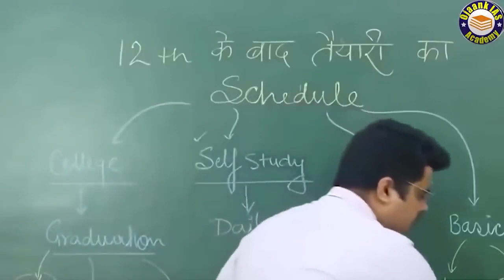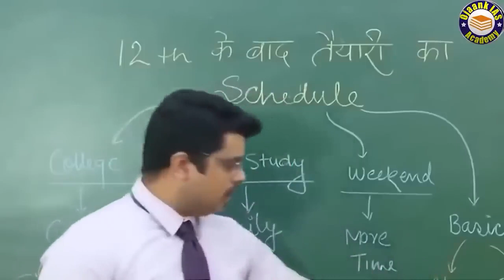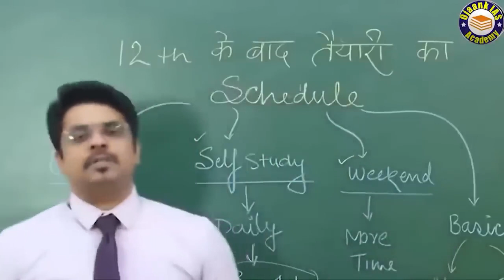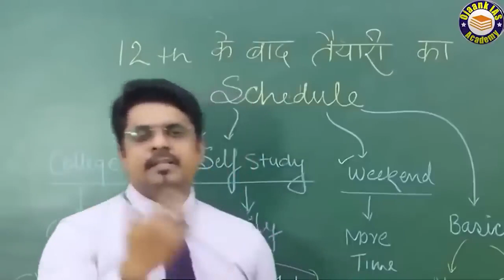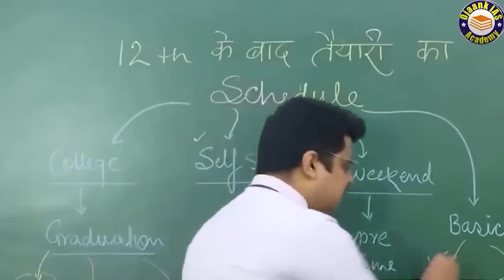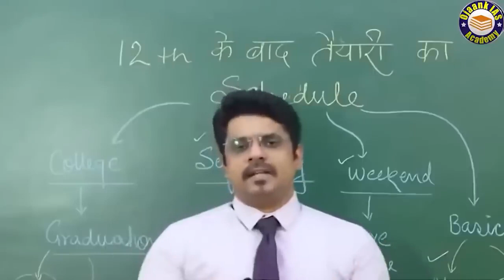COLLEGE के साथ UPSC की तैयारी कैसे करें ? || FIRST YEAR क्या पढ़े/कैसे पढ़ें